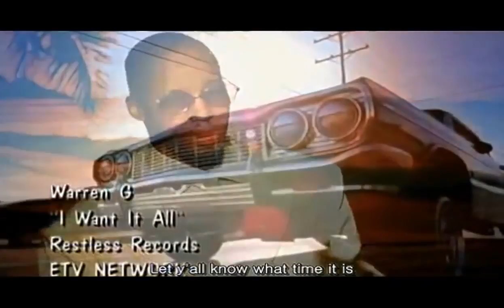Warren G ft Mac 10 - I Want it All (Explicit HQ)